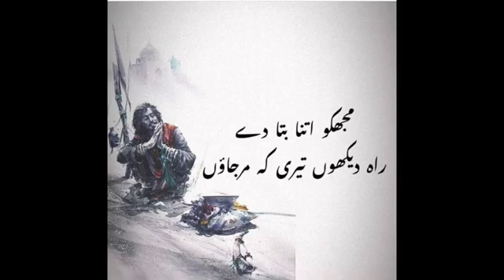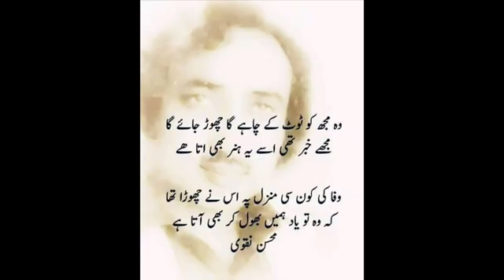Pardesia Ameer Niazi New Best Saraiki Song 2021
New best saraiki song 2021
Latest Saraiki song
Sad Saraiki song

💓Dardi Song Mar Ghatt Latest Saraiki Song 2021 💓

💓O Kala Mera Kajra ShahfaUllah Song Latest Song2020💓
Paksitani hd Songs 2020💓
Saraiki new songs💓
new saraiki song 2020💓
saraiki hd song💓
hit saraiki songs💓
saraiki gane 💓
pakistani new saraiki songs💓
saraiki and punjabi songs💓
new rleased saraiki songs💓

Saraiki Whatsap Status💓
 Saraiki Sad Status💓
Saraiki HD Status💓
 Saraiki Lover Status💓
 Saraiki Romantic Status💓
Urdu Poetry, Urdu Poetry Lyrics💓
New Pakistan Status💓
 Punjabi Status Song💓
 New Saraiki Songs💓
 line saraiki poetry
saraiki romantic poetry💓
saraiki poetry sms in urdu 💓
saraiki love poetry sms 💓
saraiki sad poetry  💓